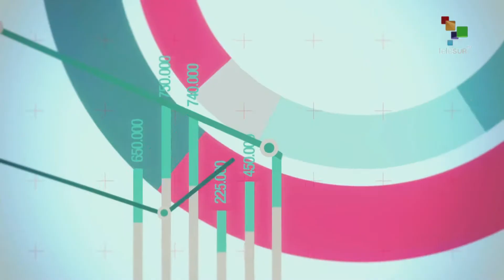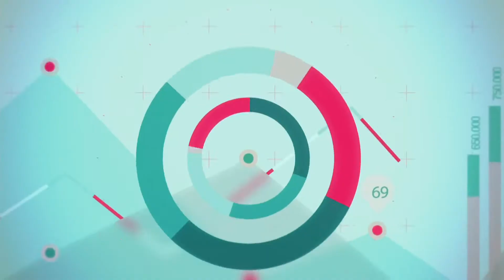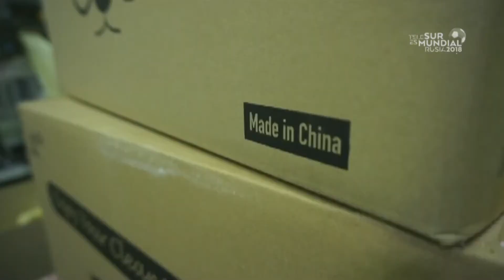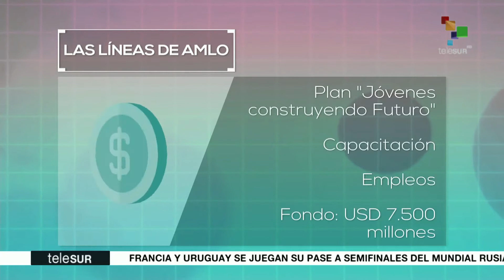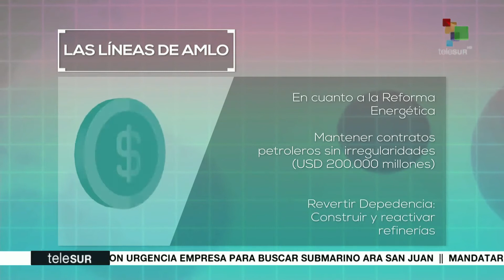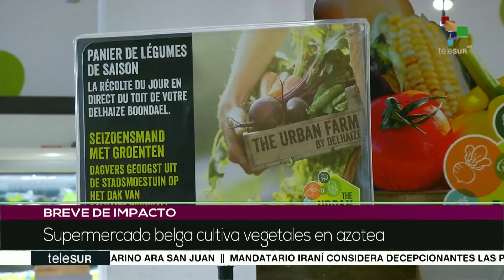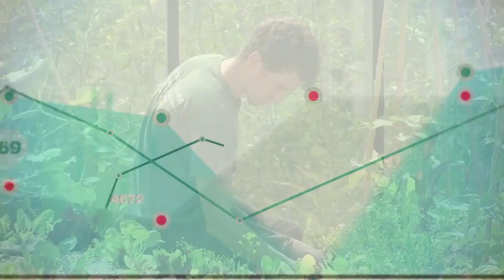Impacto Económico: AMLO, una oportunidad para un cambio en México